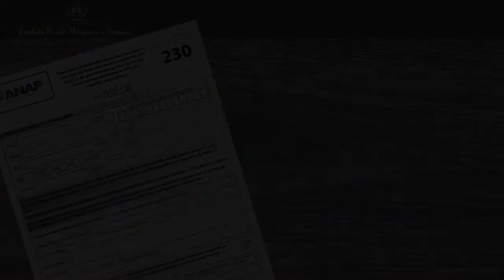Folosește cu suflet impozitul tău!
Pentru sute de vârstnici care se zbat în singurătate și înfruntă fără ajutor situații dificile de viață, diferența dintre un destin în derivă și un trai mai bun începe cu gesturi mici și cu ajutorul oamenilor ca tine.

Completeaza și depune formularul 230 și redirecționează 3,5% din impozitul pe venit către programele noastre sociale. Detalii pe

Nu te costă nimic să completezi un formular, dar nici nu îți poți imagina ce impact puternic are gestul tău.